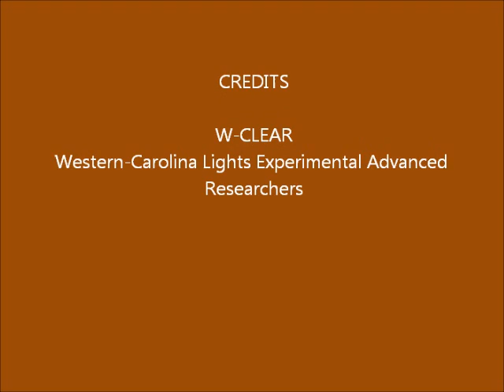Brown Mountain Lights Camera 1 Jul-08-09-2014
Hazy, cloudy; moonlight sweeping across the mountain.